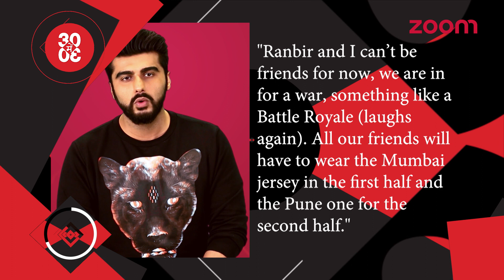Kareena Kapoor Shoots For An Ad | Arjun Kapoor - Ranbir Kapoor Set For A War